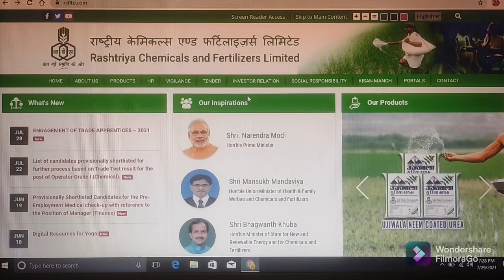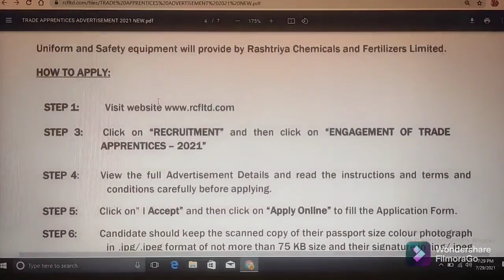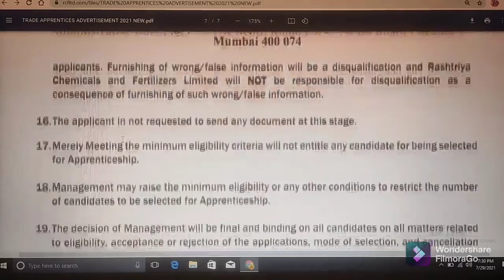RCFL APPRENTICES JOBS NOTIFICATION - 2021 // QUALIFICATION: INTER/DIPLOMA/DEGREE //ABHYASANA CHANNEL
Important Links:

(1) Click on below link for ENGAGEMENT OF TRADE APPRENTICES – 2021

(2) Click on below link for Trade Apprentice Medical Form 2021

(4) Click on below link for official website of Rashtriya Chemicals and Fertilizers Limited
(A Government of India Undertaking)/Administrative Building, Unit HR Deptt. Room no. 4, Mahul Road, Chembur, Mumbai 400 074